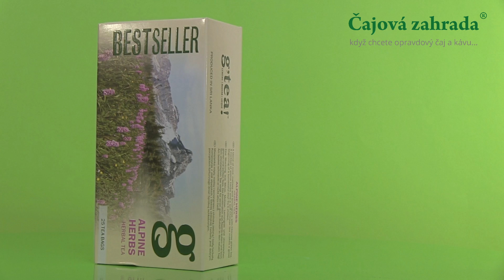Alpine Herbs - Tuareg speciál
Alpine Herbs - Tuareg speciál je výtečný porcovaný čaj, při jehož popíjení budete mít pocit, jako byste se procházeli po alpských lukách. Zažijte tu jedinečnou horskou svěžest a čistotu se šálkem čaje, který představuje vyváženou směs zeleného a bílého čínského čaje a alpských bylinek - máty, meduňky a citronové trávy.